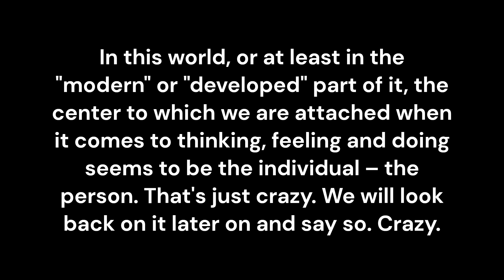Center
In this world, or at least in the "modern" or "developed" part of it, the center to which we are attached when it comes to thinking, feeling and doing seems to be the individual – the person. That's just crazy. We will look back on it later on and say so. Crazy.